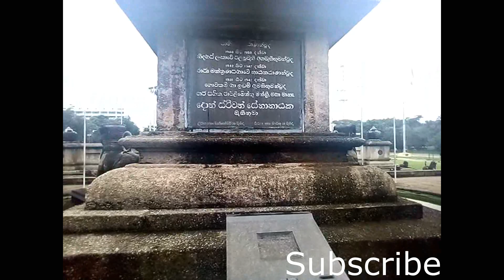Independence Square Colombo in a Gloomy Evening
Independence Square is formerly known as ‘Torrington Square’ is located in Cinnamon Gardens, Colombo. It is a Sri Lankan national monument built on February 4th 1948, for the commemoration of the independence of Sri Lanka from the British rule with the restoration of full governing responsibility to a Ceylonese-elected legislature. Located at the head of Independence Square is the statue of the first prime minister of Sri Lanka Hon. Don Stephen Senanayake "The Father of the Nation". It served as a ceremonial assembly hall for the Senate of Ceylon and the House of Representatives of Ceylon until the parliament was moved to the new parliament complex.
Eight architects were involved in designing the Independence Square. The team was headed by Tom Neville Wynne-Jones. The crew members were F.H. Billimoria, Shirley de Alwis, Oliver Weerasinghe, Homi Billimoria, Justin Samarasekera, and M. B. Morina. Design is based on the ‘Magul Maduwa’, which is the Royal audience hall of the Kingdom of Kandy. Several iconic events such as Independence celebrations, Oaths ceremony of President Maithripala Sirisena, Funeral of President Ranasinghe Premadasa, Funeral of Gamini Dissanayake, Funeral of Lakshman Kadirgamar, Funeral of W. D. Amaradeva, Funeral of Vijaya Kumaratunga, Funeral of Lester James Peries, and Funeral of Ven. Gangodavila Soma Thero.
Independence Memorial Museum is located in the basement of the Independence Hall, is maintained by the National Museum. The museum was established to honor national heroes who devoted themselves to gain independence from the British Rule. The Museum has a series of busts, display boards depicting the names, images, and information of the political leaders, clergy and the lay patriots who were at the center of the struggle for independence.